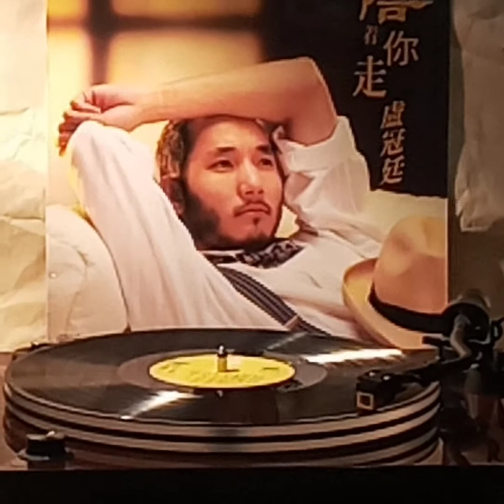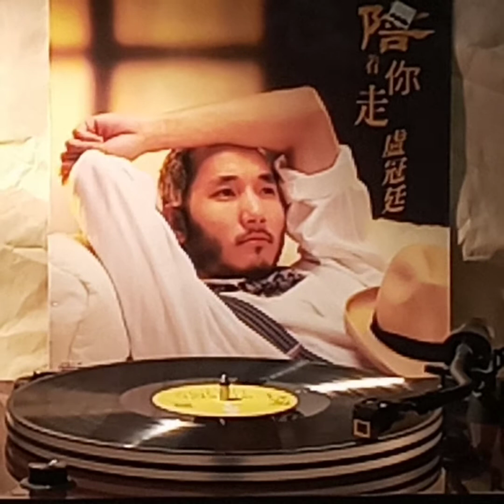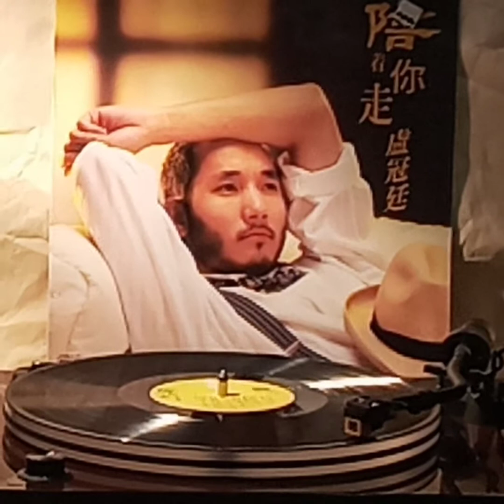盧冠廷(黑膠碟)~ 老年時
Artist: 盧冠廷

Song: 老年時

Album: "陪着你走”(1986'黑膠碟) 盧冠廷
/1986' EMI (Hong Kong)Ltd.